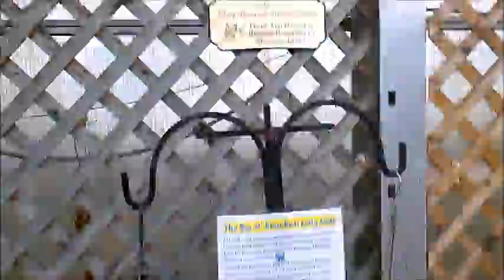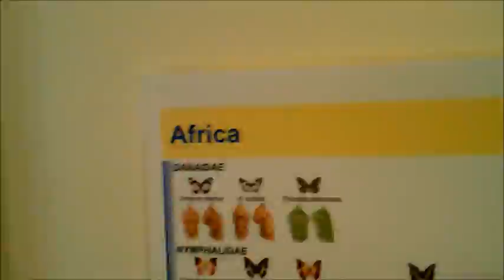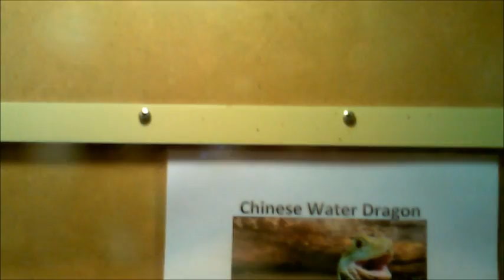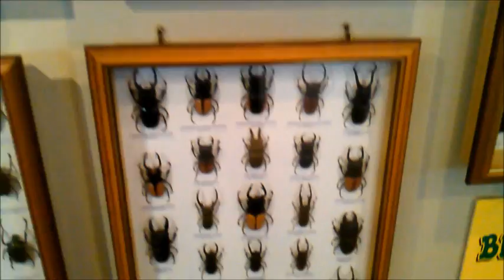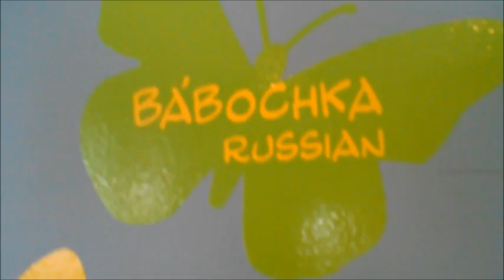Жизнь в США: Дом бабочек на острове Макино/Mackinac Island, Butterfly house^^